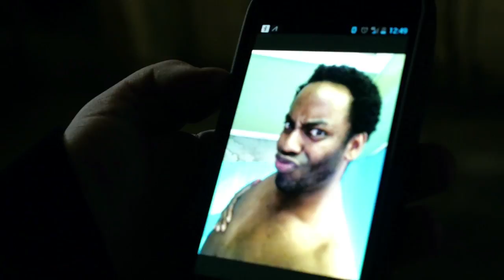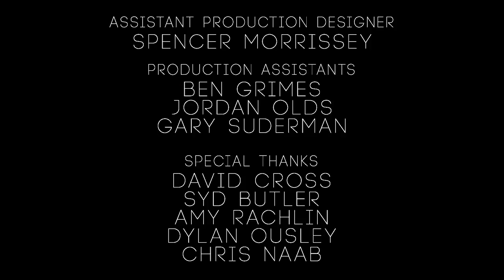Law of the Land - Ep. 4 - Escape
Episode 4 - Escape  - Phoebe wakes to another strange phone call,
which cause her and Umprey to argue in bed. Phoebe goes to
"interrogate" a supposed operative at Wul-Mart. Meanwhile, Ousseny
gives Umprey orders to bomb the Hatchet Body Spray model shoot. Guy,
Harry and Melvin intercept Ousseny. Phoebe tries to track down the
source of the threatening calls and is kidnapped by Pierre, a
terrorist lover from her past.

LAW OF THE LAND

Created by
ALI MACLEAN & KATIE SCHWARTZ

Directed by
DAVID AVALLONE

Produced by
AREN'T WE CLEVER

Associate Producers
ALI MACLEAN
KATIE SCHWARTZ

Written by
ALI MACLEAN

Executive Producer
SYD BUTLER

Created for
FKR.TV

THE CAST
Phoebe Rose Quackenberry. ALI MACLEAN
Umprey Nixon. BARON VAUGHN
Shalom Aleichem. RON LYNCH
Guy Fellow. BRENDON SMALL
Orville. MATT KIRSHEN
Melvin. SAMM LEVINE
Harry. CHRIS WALSH
Wul-Mart Guy. MATT KAYE
Ousseny. PHIL LAMARR
Pierre Le Pieu. JAMES URBANIAK
Hatchet Body Spray Model. TOM SIBLEY
Customer. JORDAN OLDS

THE CREW
Director of Photography. ZAC EUBANK
Editor. ZAC EUBANK
Assistant Director/Unit Production Manager. BECCA SCOTT
Line Producer. BRAD LAVERY
Production Designer. ADRIENNE GARCIA
Boom Operator. DAVID SCHATANOFF, JR.
Rerecording Mixer. ALEX NIEDT
Composer. ALEX NIEDT
Assistant Production Designer. SPENCER MORRISSEY
Camera Operators. SETH ILIFF, CHRIS PHELPS, JEANNA KIM
1st Assistant Camera. JEANNA KIM
2nd Assistant Camera. KONG FENG
Make-up Artists. MEGAN WILLIAMS, SAMANTHA WARD
Assistant Editor. LUCAS EUBANK
Production Assistants. BEN GRIMES, JORDAN OLDS, GARY SUDERMAN

SPECIAL THANKS
David Cross
Syd Butler
Amy Rachlin
Dylan Ousley
Chris Naab
Justin Sirizzotti